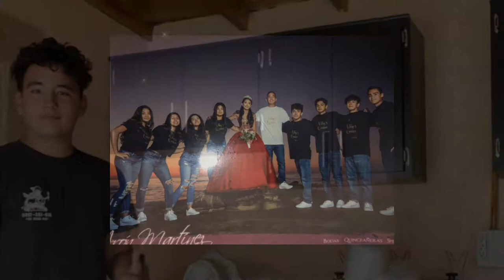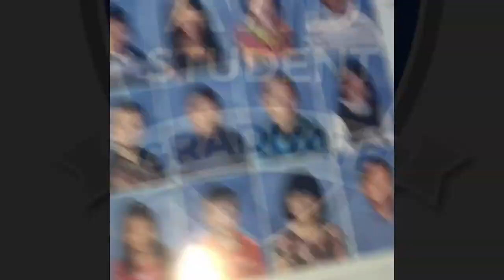Senior exit project